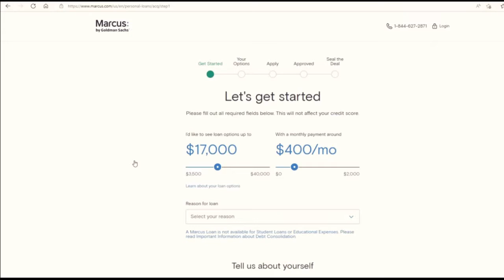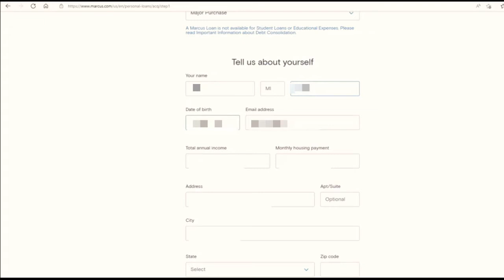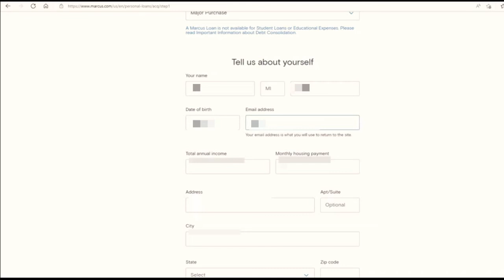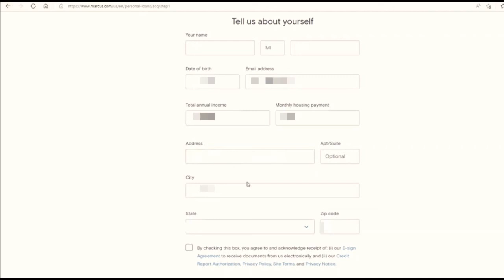Marcus by Goldman Sachs® Loans $2k-$50k || Pre-approval in Minutes || Guaranteed & Instant Approval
Marcus is the online-only consumer banking and lending arm of investment bank Goldman Sachs. It offers unsecured personal loans with zero fees for borrowers with good credit. Won't Affect Credit Score for prequalification.

Marcus stands out for its unique features like nine repayment plans to choose from, so you can better customize your loan and monthly payment amount, and the option to defer a payment without paying interest.

Marcus is best for borrowers who:
Have a FICO credit score of 660 or higher.
Want highly customizable terms.
Want to consolidate debt.

How to qualify for a Marcus loan

Marcus doesn’t disclose many borrower requirements, but here are a few must-haves to qualify:

May need to provide proof of income, including recent pay stubs or bank statements.
May need to provide Social Security number, Individual Tax ID number or a photo ID.